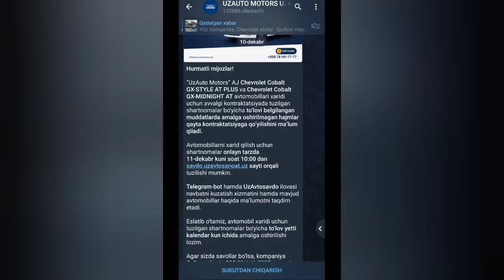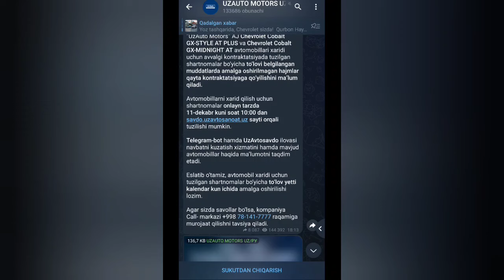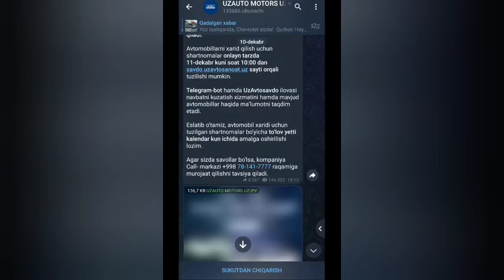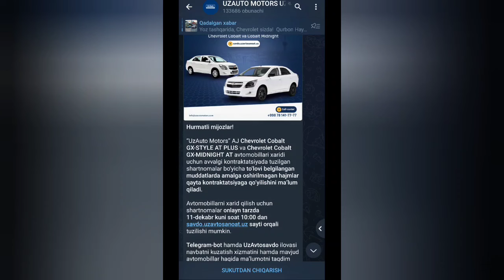Cobalt shartnoma qachon ochiladi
Assalomu alaykum. SamMoy uchun suv filtri, xonadon uchun suv filtrlari, issiq xonalar uchun suv filtri, ishlab chiqarish biznesi uchun suv filtri yoki shoʻr suvni tozalash filtrlari kerak bo'lsa ushbu raqamga murojaat qiling.

⬆️    USTIGA BOSING VA KIRING    ⬆️